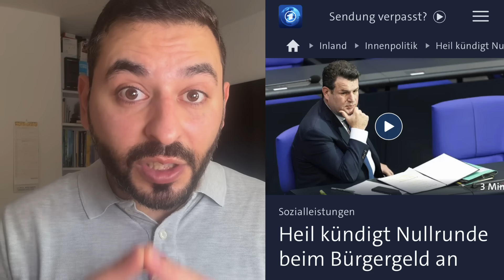أخبار ألمانيا باختصار | خبر مزعج اتهامات لسوري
00:00 خبر مزعج اتهامات لسوري
01:13 هام لمتلقي معونات الجوب سنتر
02:06 مصير اللاجئين المُرحلين
🎓 تعلم اللغة الألمانية مع إلهان
👍 رابط القناة الثانية:
👍 رابط صفحتي ثواني ألمانية مع إلهان على  الفيسبوك:
👍 رابط جروب ثواني ألمانية مع إلهان:
▶ قائمة تشغيل جميع حلقات اسألني عن اللغة الألمانية:
▶ قائمة تشغيل جميع حلقات كيف تقول بالألماني:
▶ قائمة تشغيل جميع حلقات التعابير الاصطلاحية في اللغة الألمانية:
▶ قائمة تشغيل جميع دروس أهم كلمات ومصطلحات اللغة الألمانية:
▶ قائمة تشغيل جميع دروس الفروقات في اللغة الألمانية.